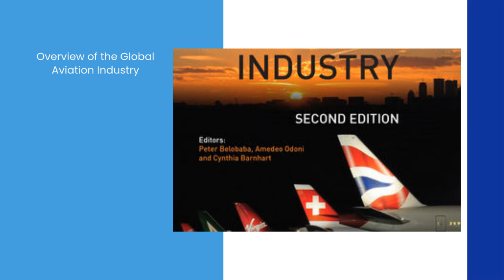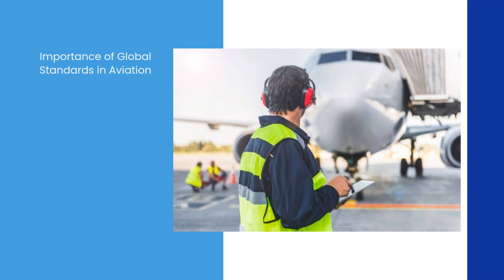Why do many countries use ICAO / FAA regulations?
Why do many countries use ICAO / FAA regulations? Are other countries unable to make their own aviation regulations?